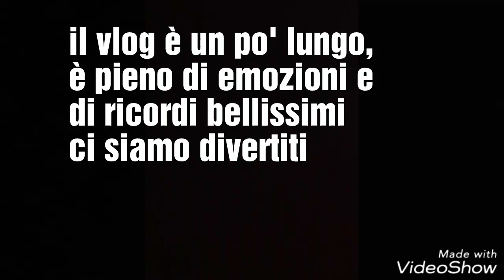Siamo energia pura! Vlog teatro seconda parte